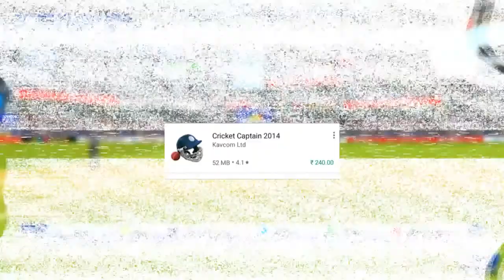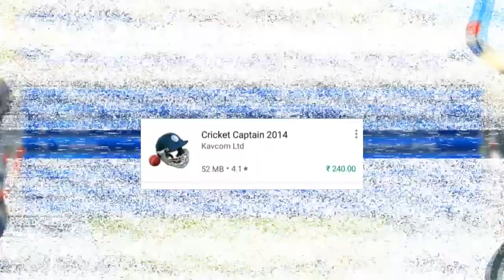CRICKET CAPTAIN 2018 PRICE AND MORE | GAMEPANTI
support us- like my Chanel i need your support
IF UR any suggestion for make batter video please drop your comment -"THANK YOU" FOR WATCHING THIS.